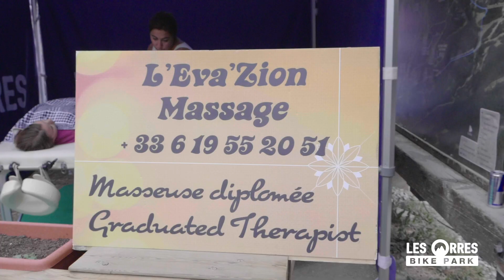Bike Park Closing 2019 🤘🚵‍♂️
Oh la la la la ! 👊 Le week-end du 21-22 septembre 2019 pour la der', on a fait miauler les freins et la bise aux 🐂 !

Retour sur un closing humide mais pas moins torride... LesOrresBikePark LesOrres 🤘🤘🤘+

🎥 Outdoor Media Interactive